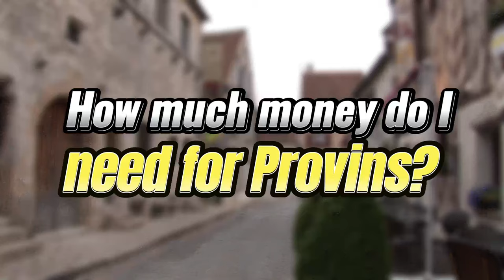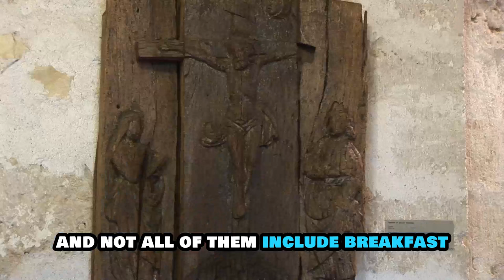Why Provins Should Be Your Next Day Trip from Paris!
Looking for an unforgettable day trip from Paris? Discover why Provins, a UNESCO World Heritage Site just 90 minutes away, should be your next destination! Explore the medieval charm, historical landmarks, and unique experiences that make Provins a must-visit. Join us as we uncover the best things to do in Provins and tips for making the most of your visit. Don't miss out on this hidden gem near Paris!

Chapters:

0:00 - Intro
0:53 - When should I go to Provins?
2:35 - How long should I spend in Provins?
3:08 - Is it easy to get to and around Provins?
4:57 - Subscribe
5:15 - How to spend a perfect day in Provins
7:39 - My favorite thing to do in Provins
8:18 - How much money do I need for Provins?
10:29 - Outro